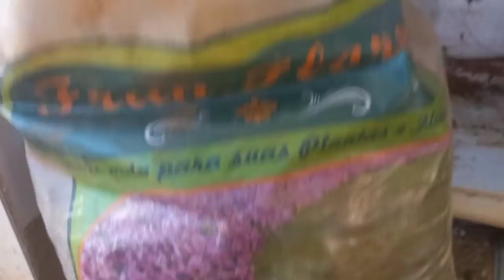SEMÂNIA, ORNAMENTAL E DE MEIA SOMBRA.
Essa planta é de fácil cultivo, cresce de 20 a 30cm e pode ser cultivada dm vasos ou direto ao chão.